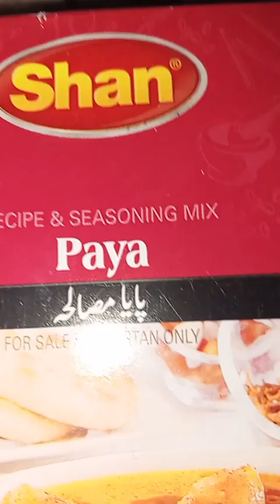pàya🌹♥️❤️🌹😋😋😋😋😋😋😋😋😋😋😋😋mazedar ❤️♥️ itne 😋 tasty k bhr ka bhol jae😋😋😋😋♥️♥️❤️❤️😋